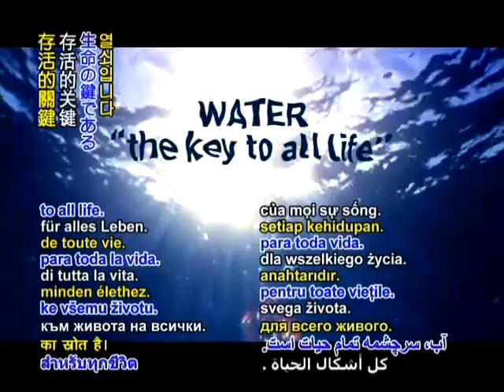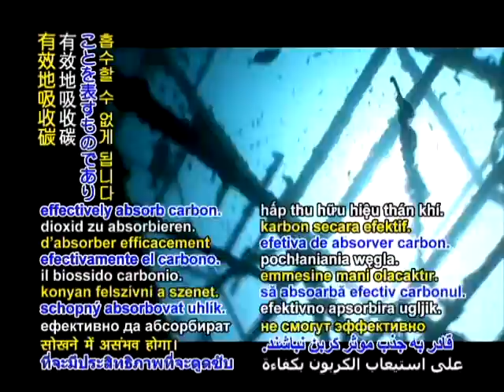Titik Kritis Lautan Lebih Cepat dari Perkiraan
Kehilangan makhluk hidup di lautan akan membuat lautan tidak mampu menyerap karbon dengan efektif. Hal ini pada gilirannya akan memicu peningkatan berlipat dari pemanasan global.